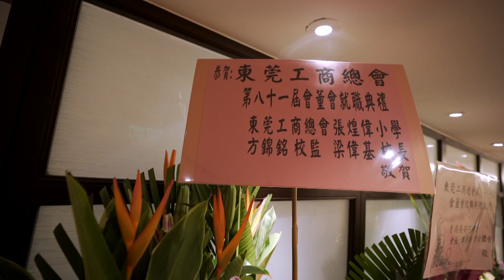東莞工商總會第81屆會董就職典禮 - Hip Hop舞表演(Dance Union舞蹈學校提供片段)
演出日期：
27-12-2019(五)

演出地點：
金鐘名都酒樓

演出同學：
林子淇、黃紫熒、楊婧涵
劉芷瑜、劉慧琳、劉仲殷
伍芷妮、陳晞旻、陳鈺婷
黃聖依、董衍鉦、劉銘茵
AQSA ANSAR

跳舞導師：
張詠怡小姐(Dance Union)

負責老師：
余婷婷老師

特別鳴謝：
Dance Union提供短片